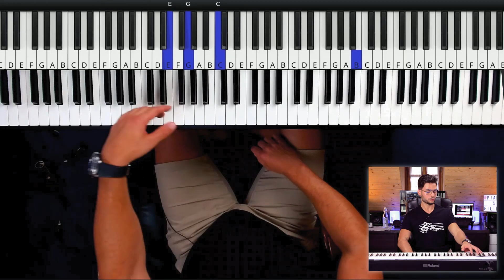Jak hrát rychle velké rozklady akordů na klavír (arpeggio)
V tomto videu se podíváme, jak můžeme na klavír nacvičit velké rozklady akordů po technické stránce, abychom byli schopní rozklady akordů hrát rychle a uvolněně. Prozradím Vám, jak rozklad přes dvě oktávy vnímat a nacvičit, aby to šlo samo.

Kapitoly:
0:00 - 0:20 Úvod
0:20 - 1:08 Co je velký rozklad
1:08 - 7:55 Pravá ruka
7:55 - 11:08 Levá ruka
11:08 - 11:58 Závěr